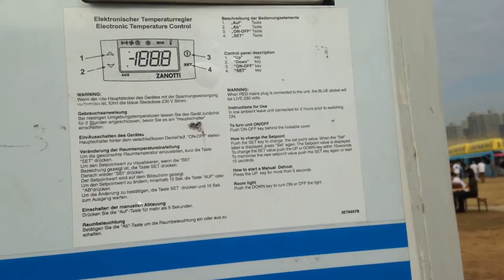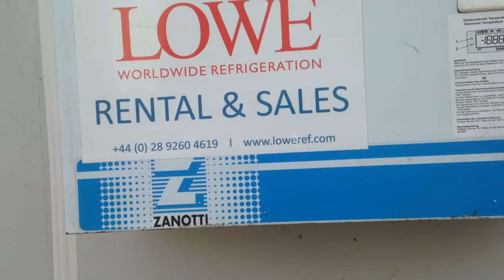Lowe refrigerator condensers for giant refrigerated rooms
This was at Clockenflap 2015.

Tags: appliance mechanical electric fan ventilation collectible item alternative to air conditioning air circulation hong kong sar